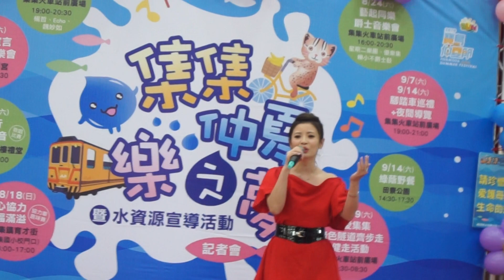戴梅君-燒滾滾 冷冰冰